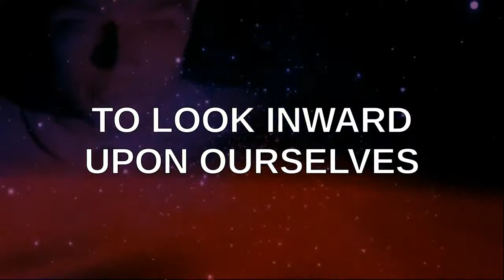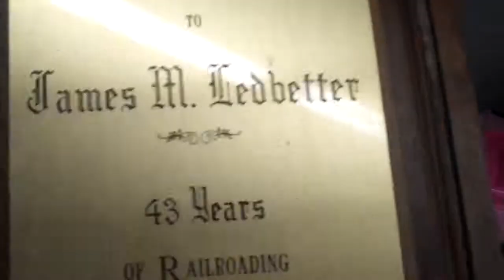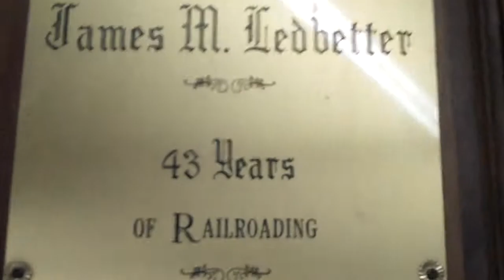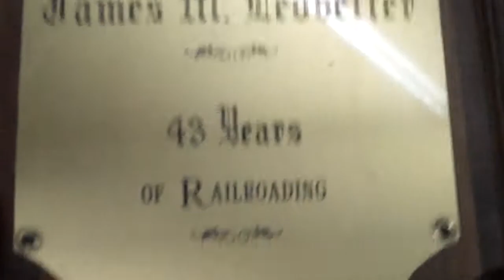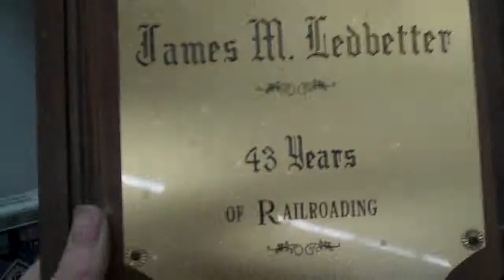PSEC - 2015 - 43 Years Of Railroading [hd 1280 x 720]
ABOUT: In this episode of "Paradigm Shift - An Educational Comedy" that we have titled as "PSEC - 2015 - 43 Years Of Railroading" -- Dave Kelso (Time Warrior) and his father Walter Kelso, discover an interesting plaque at AJ & A Thrift Store -- and proceed to crack political jokes.

Participants List: Dave Kelso (Time Warrior), Walter Kelso
Applicable Hashtags

deviantART Journal: Unavailable.